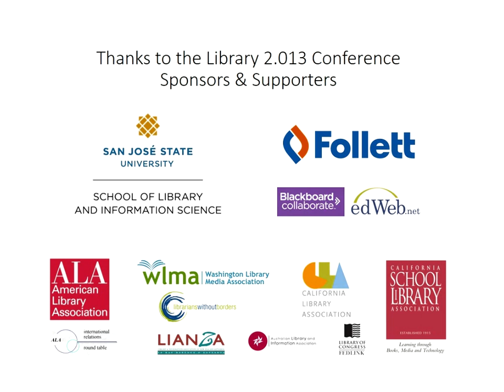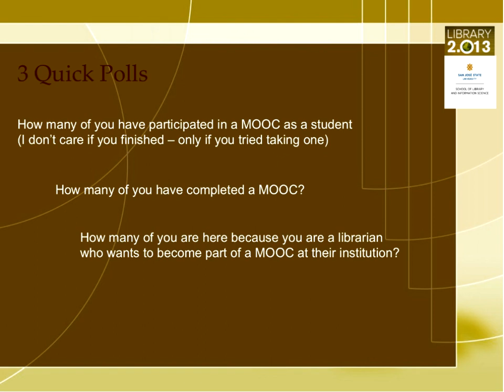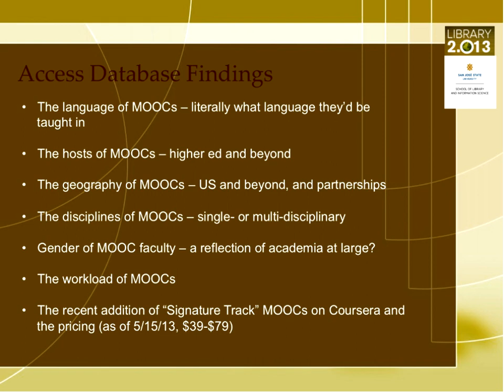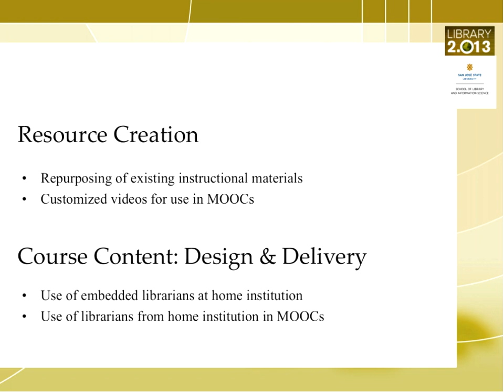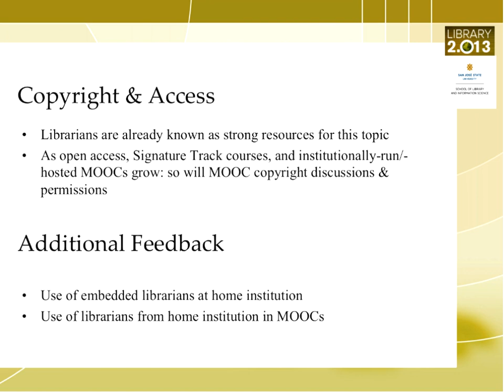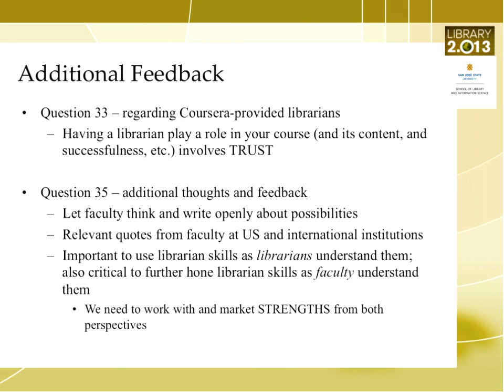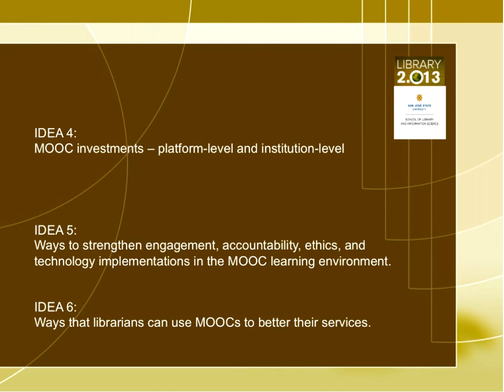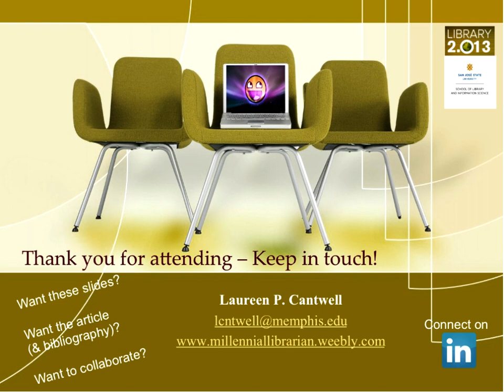A MOOL in a MOOC: Librarians in massive open online courses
Laureen P. Cantwell, Instructional Services Librarian / Asst. Professor

 While MOOCs are trending, the discussion of librarians within MOOCs--and what their role does/might entail--is beginning to trend, too!

A "hot topic" in many educational settings, massive open online courses (MOOCs) are trending big time. In the Global Education Conference (2012), Laureen presented "What teachers can learn as students in MOOCs" - and it got her thinking: What about librarians in MOOCs?

What would they be called? (She jokingly calls them "MOOLs.") What would it entail? Do faculty want it? What would their expectations be? ...And much more.

After conducting a survey this Spring (2013) (May 15-July 1), Laureen digested the literature "out there" and digested the survey. After writing an article for Internet Learning (currently under peer-review), she's coming back to Library 2.013* to share her findings and hypotheses.
Join her for an exciting, up-to-the-minute Library 2.013 session and share your thoughts!

*Laureen presented on "Life After Meebo" at the Library 2.012 Conference with Dr. Pam Dennis.

Laureen P. Cantwell is an Assistant Professor and Instructional Services Librarian at the University Libraries of the University of Memphis. She liaises with the Physics and Electrical & Computer Engineering departments, but handles instruction for any and all disciplines as needed. Areas of research interest include: information, technology, and media literacies; GIS; public health; MOOCs; embedded librarianship; and emerging technologies, particularly for educational settings.